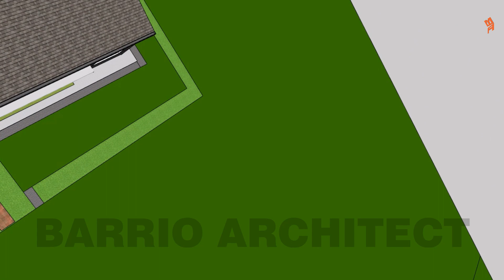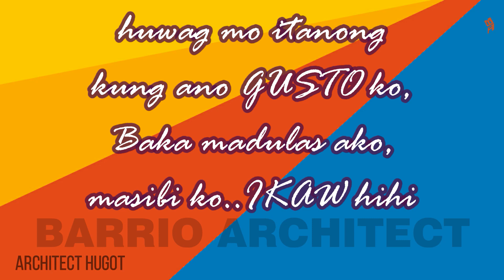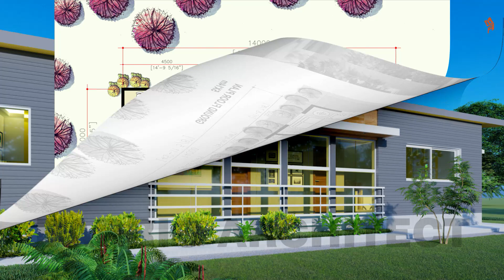Small House Design 5x15m (75 SQM) w/ 3 Bedrooms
Modern Bungalow house with 2 Bedroom on a Narrow lot with Setbacks. Budget is around 2M PHP with the Beautiful interior finishes.
Rendered in Lumion 9 / 2 Hrs. animation / 1 Minute Stills
Modeled in Sketchup 2019

BUNGALOW House DESIGN PLAN 5x15m w / 2Bedroom FULL PLAN House Tour
Rumah Bungalow modern dengan 2 Kamar Tidur di tempat sempit dengan Kemunduran. Anggaran sekitar 2M PHP dengan selesai interior yang indah.

Equipment Used:
i7 7700k
1070 Gpu
H150 Corsair
64gb Ram ddr4 3000mhz
2 ssd
Seasonic Psu

For more affordable sketchup 3d design modern style, small house designs with floor plan, affordable living homes, Beautiful house design renders, new build floor plan, villa design Videos,please subscribe and hit the notification bell. If you think this Plan is useful for you. Proud Pinoy Architecture shown. Appreciate it, thanks.
H00078
For Tech Videos: